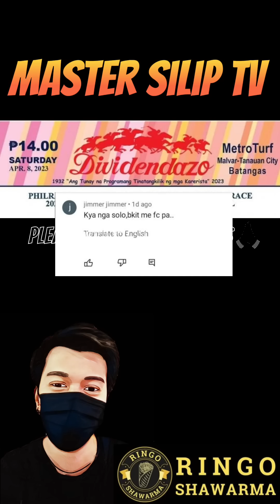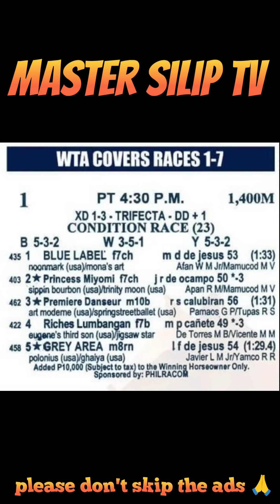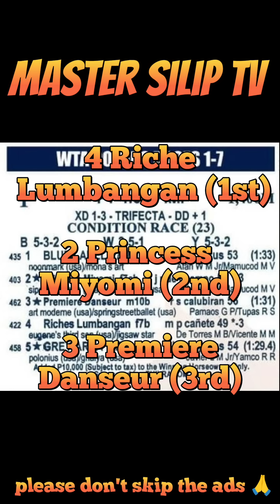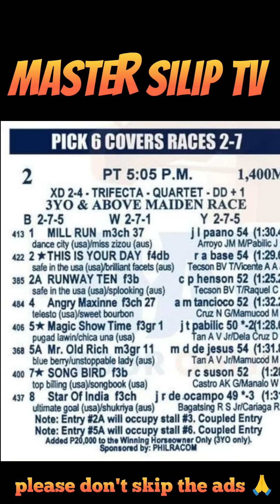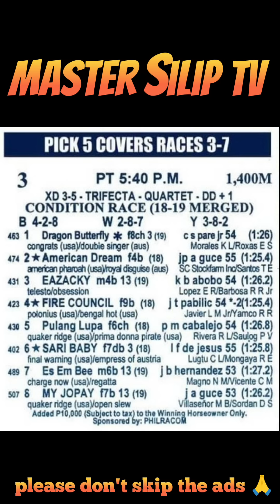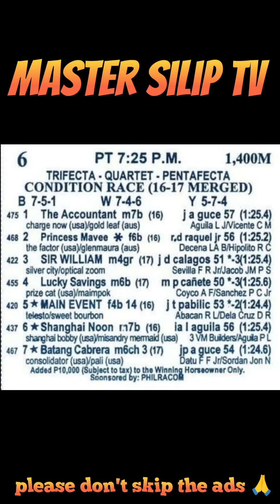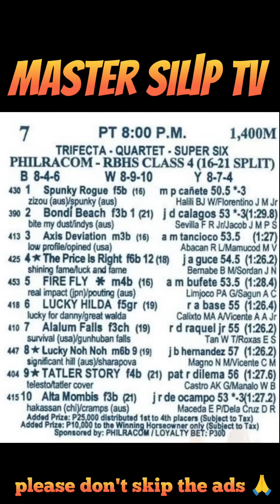MMTCI April 8, 2023 | Race Analysis